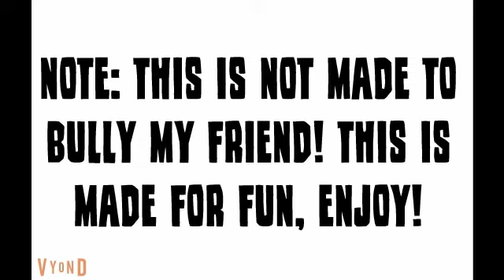if i joined goanimate in 2014, this is probably what an average grounded video from me would look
Landon is based on a friend I've had back in 3rd grade, he was a very nice and cool boy in real life, his actions in this video DO NOT portray his actions in real life or portray something he would do in real life, the actions he portrays in these videos are FICTION, and based off an average Goanimate grounded video in 2014 as I made this video purely for fun.
Also, the same goes everyone else in this video, they are based on real people too, they are not meant to be mocked in any way, shape, or form.
The only things really fictional are the stock characters i used.

No, i actually didn't join Goanimate back in 2014, this is just a concept of what an average grounded video MIGHT look like if i made them back then. . . ´¨`*•.¸¸.•*´¨`*•.¸¸.•*´¨`* •.¸¸.•*´¨`*•.¸¸.•.•*´¨`*•.¸¸.•*´¨`*•.¸¸.•*´¨`* •.¸¸.•*´¨`*•.¸¸.•*´¨`* •.¸¸.•*´¨`
                         《 Ｗｅｌｃｏｍｅ Ｔｏ Ｔｈｅ Ｆｕｔｕｒｅ》
Cookiez Cartoons is a Goanimate YouTube Channel that uploads futuristic Goanimate videos centered around the stellular future of 2077, despite starting Goanimate in a rather earth-like setting in 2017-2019, he doesn't do grounded videos anymore, so if you came for ground, you're out of luck XD, he started the space setting in 2020, the videos have a variety of new characters exclusive to his channel, The primary main characters on his channel are CookieAnimates; A 17 year old nerdy boy trying to get used to the space lifestyle, Cookiez; A 17 year old blue/red corny dog who is very friendly and upbeat, he also has a fox boyfriend named Caramel, who is a laid-back handsome fox with a sense of clever humor, and Cooki, an 11 year old dog who is Cookiez’ sister, she’s not the cleanest or most energetic and hates school alot. His channel also features animated music videos featuring either pre-existing characters Like Sir Bunnyboo and The Happy Bunnies, or one shot characters like Callie and Anyone who sang in The 12 Days Of Cringemas XD, If you wanna see more content like this, consider subscribing, and no, i’m not begging at all, i’m just considering it :)

🍪 DISCORD TAG: ｡･•★ƳᑌᗰᗰƳCᴏᴏᴋɪᴇᴢ★•･｡#0095